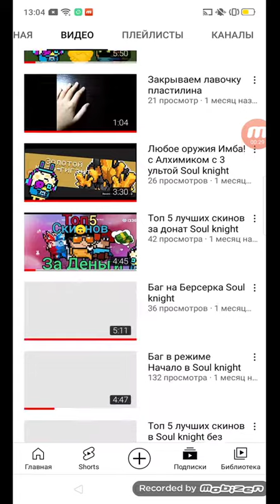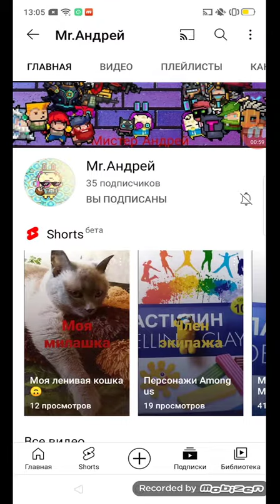Подпишитесь на Mr.Андрея !!!